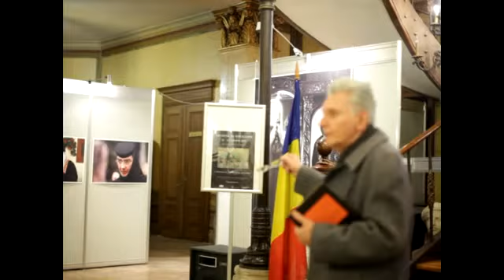Vernisaj Precum in Cer - Profesorul Radu Ciuceanu despre fotografiile Cristinei Nichitus Roncea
- În perioada 15-30 ianuarie 2012 se desfăşoara la Muzeul Bucurestiului - Palatul Sutu Expoziţia de Fotografie "PRECUM ÎN CER" cu fotografii din albumul "Precum în cer, aşa şi pe pământ"- Călătorie foto prin lumea ortodoxă românească, de Cristina Nichituş Roncea. La vernisaj au luat cuvantul profesorul Radu Ciuceanu, fost detinut politic (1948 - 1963, fost membru in conducerea Mișcarii Naționale de Rezistență Anticomunistă din Oltenia), președinte al Institutului Național pentru Studiul Totalitarismului, Doctor în istorie si membru al Asociatiei Artistilor Fotografi din Romania si al Federatiei Internationale de Arta Fotografica si Academicianul Alexandru Surdu, Filosof, Doctor în filosofie, Preşedinte al Secţiei de Filosofie, Teologie, Psihologie şi Pedagogie a Academiei Române, Director al Institutului de Filosofie şi Psihologie „Constantin Rădulescu-Motru" al Academiei Române, Membru titular al Academiei Române din 1993 (corespondent - 1992).